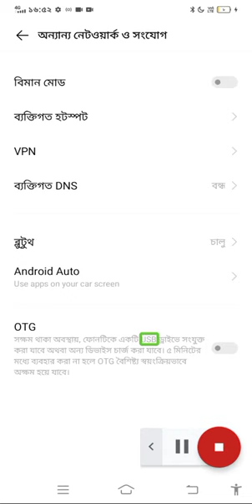Aeroplane Mode, Personal Hotspot, VPN, Personal DNS, Bluetooth